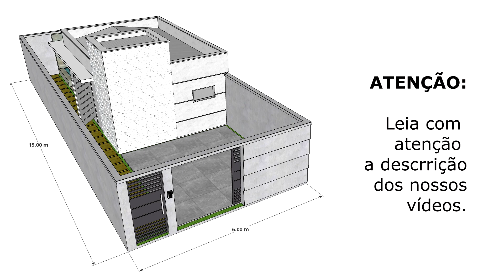MINI CASA DE 4,6 x 6,7 METROS - QUITINETE DE 31m² COM PISCINA - tiny home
Mini casa térrea, Kitnete, Quitinete com piscina, casa pequena e barata. Essa mini casa de 4,6 por 6,7 metros, sendo 31 metros quadrados de área construída, em um terreno de 6 por 15 metros, tem como objetivo ser uma alternativa para quem busca uma ideia de ter uma casa pequena mas com muito conforto, pois esse conceito de casa tem uma área de piscina muito agradável.

Não trabalhamos com a atividade de elaboração de Projetos de arquitetura e Urbanismo, nossa atividade se restringe a área de Archviz (Industry Visualization Architectural) que é a visualização 3D de construções, como prédios e casas. Somos criadores de animação 3D. Não fornecemos, vendemos ou prestamos o serviço de elaboração de nenhum tipo de projeto.

Nossos vídeos tem o intúito de apresentar nossas criações apenas em 3D, com apresentação de conceitos de casa. Para elaboração de um projeto arquitetônico, é necessário procurar um arquiteto, de preferência da sua região, e utilizar o conteúdo desse canal apenas como inspiração.